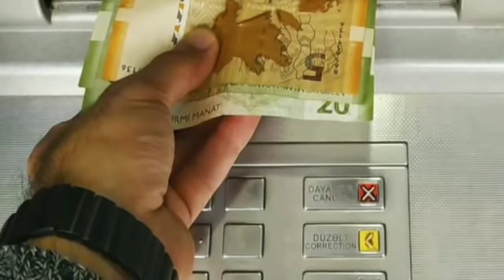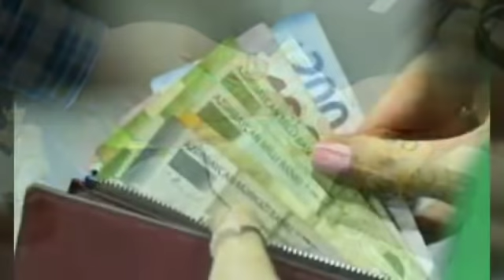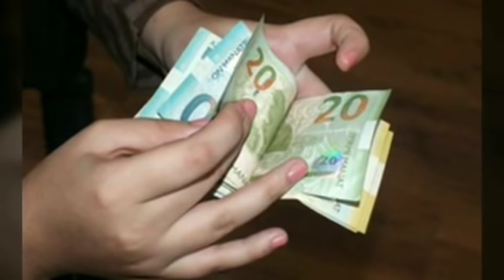190 azn alma şərtlərinin yumşalması ilə bağlı RƏSMİ AÇIQLAMA/VÖENi bağlayan şəxslərə 190 AZN düşürmü